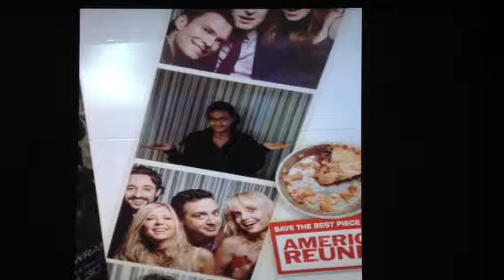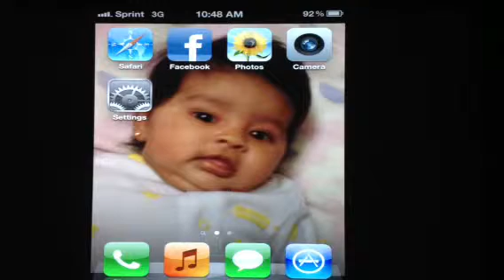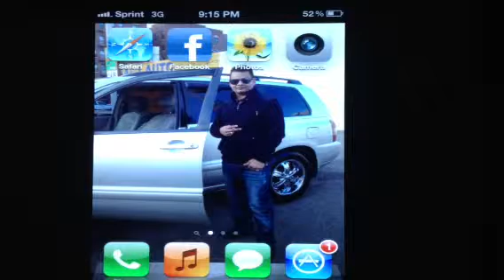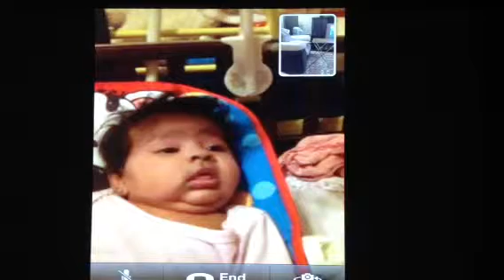Melany y familia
Bonito recuerdo de la familia